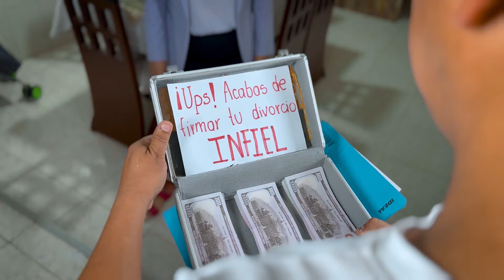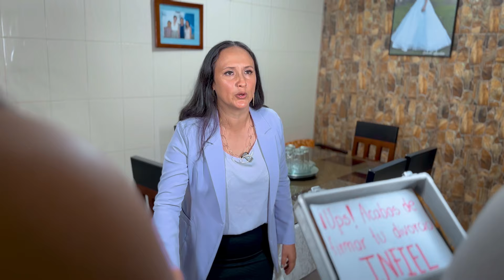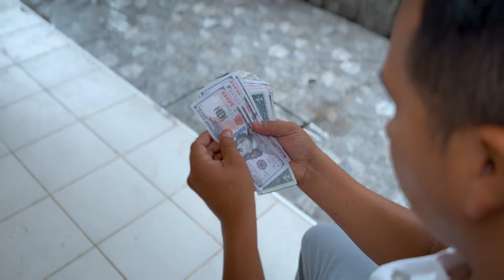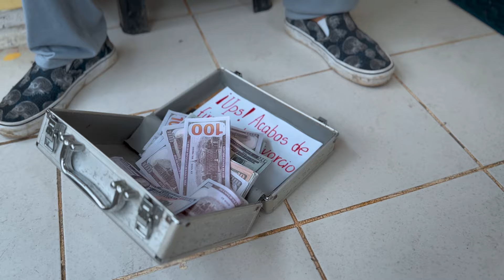Hizo este plan para descubrir lo que hacía su esposo cuando ella no estaba.